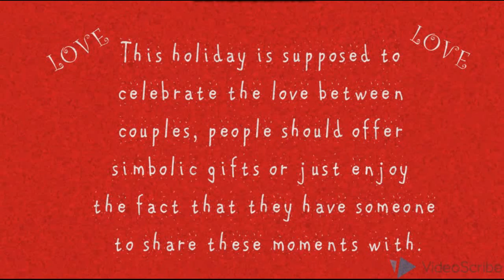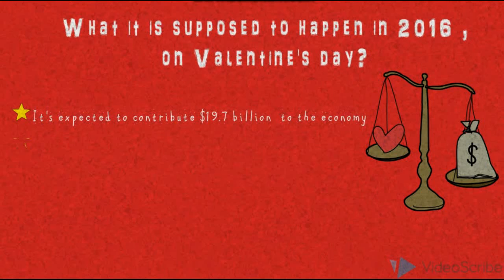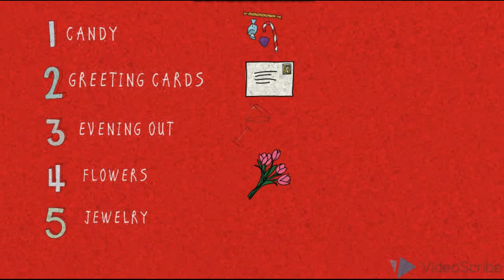Valentine's day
What was Valentine's day a long time ago and what it represents now?
How it influences the economy ?
How is the human behavior influenced on such holidays?
Those are some of the questions that this video is going to answer, enjoy!